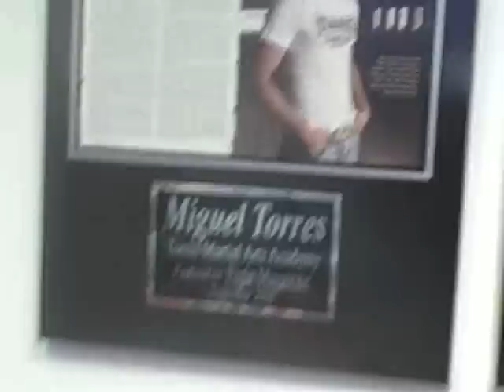Torres Martial Arts Academy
midwest is the best.